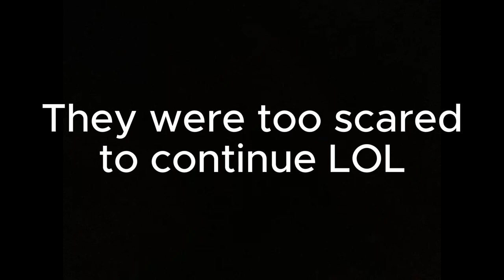ROBLOX BUT ITS CRAZY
We played Roblox BUT ITS CRAZY

Members of Spirited Cafe:
White: @KKOITOO
Cyan: @Lmanmoon
Red: @Spicynoodles_69
Green: @cowfairy1072

Composer: Shoji Meguro
Arranger: MASA
Lyrics: Benjamin Franklin
Performers: Lyn
The music featured in this video belongs to ATLUS, not us.

The Intro is Parady of the theme song for the TV show It’s Always Sunny in Philadelphia which is called “Temptation Sensation” by Heinz Kiessling.